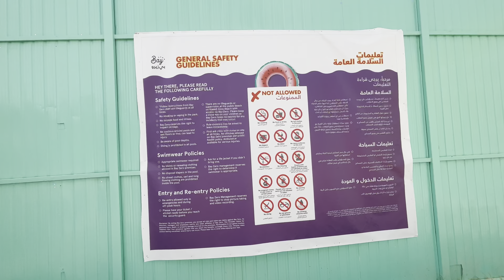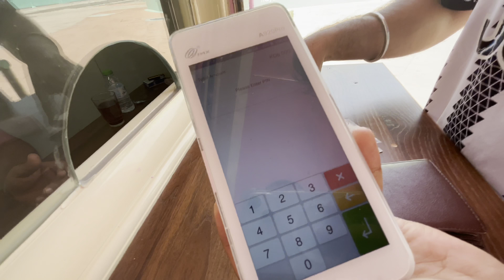Water Park In Kuwait & I Meet in Auqa Water Park @itsmfk Kuwait 😎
Hello Guys My Mame Is Robin NEGI And ofcourse You Are Watching My Channel 😎

Instagram link de raha hu baki follow to krna hi pade ga 😂

Upper jo likha sab majak hai agr kisi ko bura lagye to like kare 😂😂

Thanx 🙏